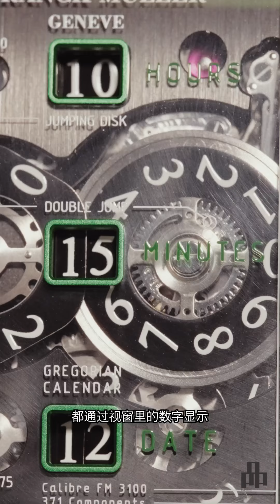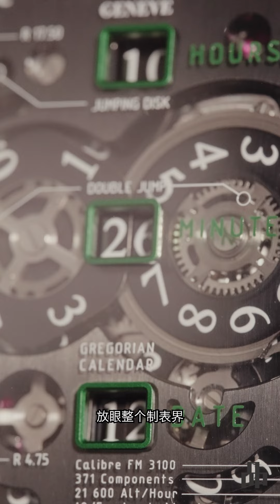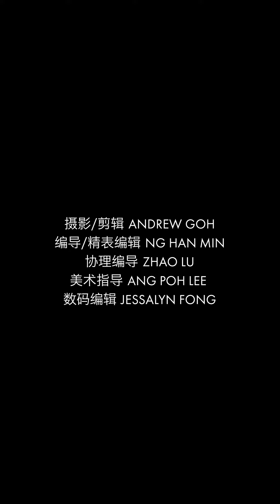听专家的，2024最值得入手的腕表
看看《品》在Watches and Wonders钟表与奇迹日内瓦表展偶遇了谁？Cortina高登钟表的区域总经理Benny Chong大哥！今年表展有哪些腕表值得买？哪几款会成为热门款式？听听来自零售业前线的钟表专家，有什么看法。

新加坡高登钟表店地址：290 Orchard Rd, #01-13 Paragon Shopping Centre, Singapore 238859